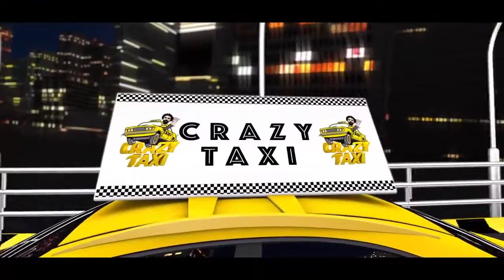كريزي تاكسي مقلب السواق المسعور | لما تركب مع سواق تاكسي مسعور وبياكل عضم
تقديم الفنان الشاب إبراهيم_السمان، وتعتمد فكرته على اصطحاب الأخير للزبائن بـ«التاكسى» الخاص به، فى
شوارع القاهرة والجيزة، ليصنع فيهم المقالب طوال الطريق، حيث يُقدم 30 شخصية مُختلفة على مدار شهر رمضان .
لمشاهدة جميع حلقات برنامج كريزي تاكسي -Crazy Taxi
 وكانت الشخصيات على التي جسدها الفنان ابراهيم السلمان  في برنامج كريزي تاكسي
في حلقات البرنامج
1:  الخليجس
2:  المدمن
3: الاسرائيلي
4 :  مثلي الجنس (الشاذ)
5:  حلقة الدكتور
6: حلقة العجوز
7: الكلب روي
8: حرامي العيال
9: الفنان
10: مراة السواق
11:الصعيدي
12: مدرس  وبيدي درس خصوصي
13:مرض الكلاب
14: الجربان
15: النبطشي
16 : الشبح
17: خطيبتي
18 : في شخصية واحد في التواهان
19: جدو لطيف
20: مندوب مبيعات
21: بيقابل اختي
22:الخاطبة
23: التوائم
24: اخو البنات
25 : المجذوب
26: المتحرش
27: يخلق من الشبه
28: دكتور تحليل
29:
30: الخاطف المحترف